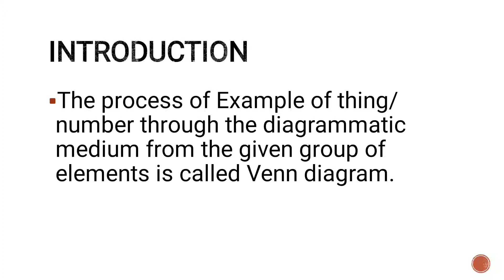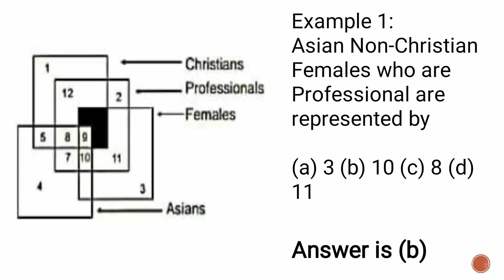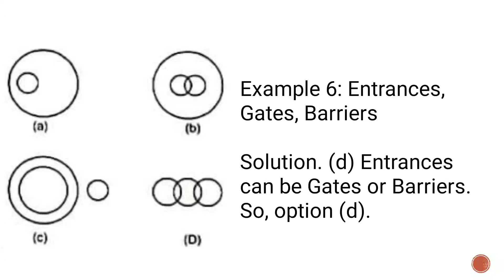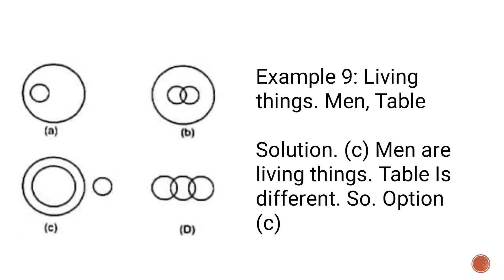Logical Venn Diagrams| Logical Reasoning| Mental Ability| Olympiads| Competitive Exams